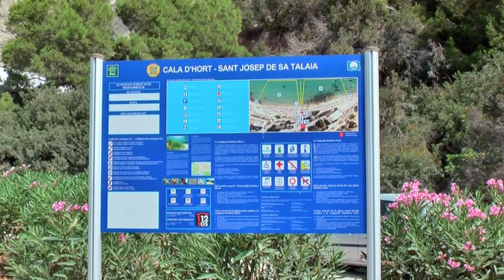Cala d'Hort IBIZA (in HD)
Cala d'Hort Ibiza Spain a Beautiful Sandy Beach